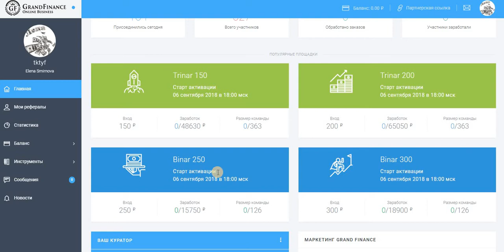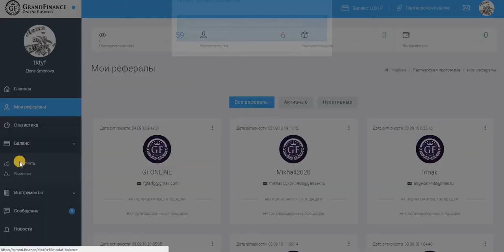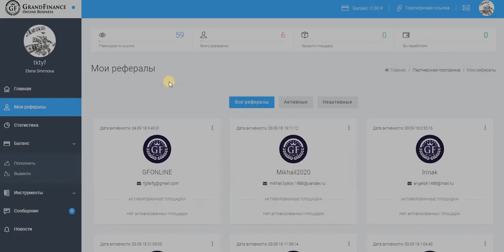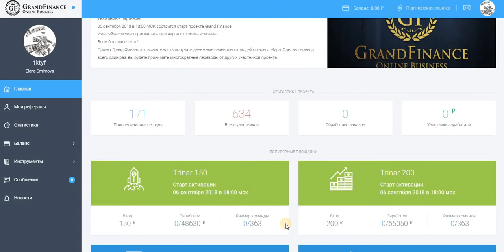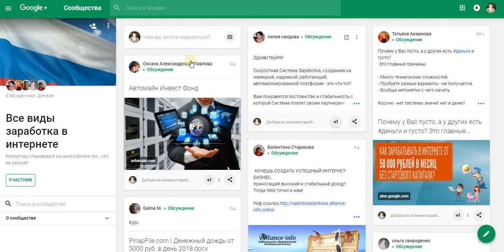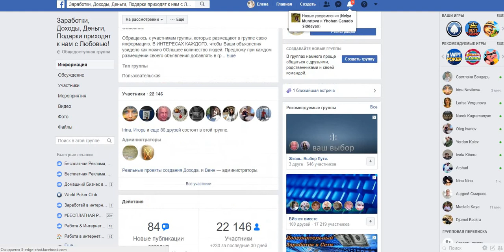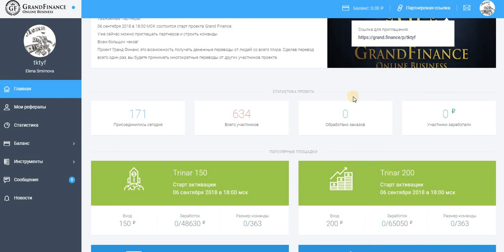ГРАНДИОЗНЫЙ Проект Grand Finance !!! ИНФОРМАЦИЯ!!!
ГРАНДИОЗНЫЙ Проект Grand Finance !!! Старт 06 сентября 2018 в 18:00 МСК . мин.вход от 150 руб.
УНИКАЛЬНЫЙ МАРКЕТИНГ = В проекте реализован потрясающий маркетинг собственной разработки.
ГАРАНТИРОВАННЫЙ ДОХОД = Доход идет со всей структуры без исключения.
АВТОМАТИЗАЦИЯ  = Полностью автоматизированная система.
ДОХОД НА ПАССИВЕ = В проекте реализованы переливы от системы и кураторов.
ИНСТАНТ ВЫПЛАТЫ = Все денежные переводы поступают сразу в Payeer кошелек.
Стучитесь добавлю в скайп чат (мой скайп.  ejleha75 )
РЕКЛАМНАЯ ТАБЛИЦА